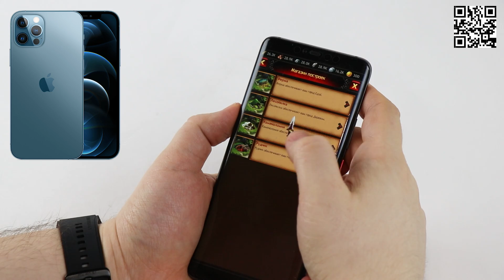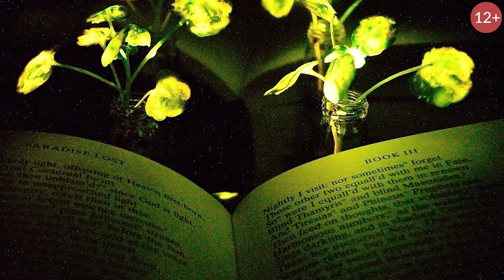На самолете в космос. Новые технологии и изобретения 2021 года.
➤ Скачивай Vikings: War of Clans ➤ и стань героем захватывающих событий в мире Викингов!

На наш канал ИНВЕЙДЕР мы на регулярной основе выпускаем видео о последних новостях в мире технологий, обзоры новинок, новости науки и технологий. Самые крутые технологии будущего, роботы, новые гаджеты, изобретения и интересные факты. 2020 год обещает много нового и интересного. Видео рекомендовано к просмотру для лиц старше 12 лет. (12+)